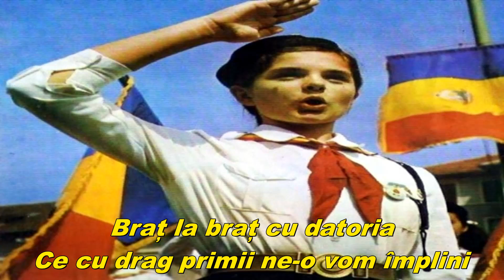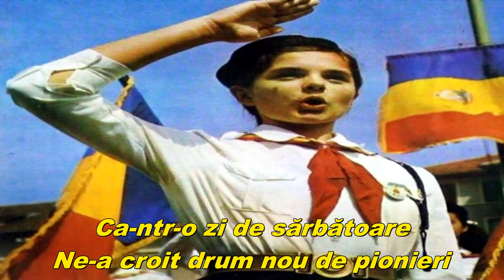Mulțumim din inima Partidului - Thank you Party, from our hearts (Romanian communist song)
Song of the Romanian Pioneers.